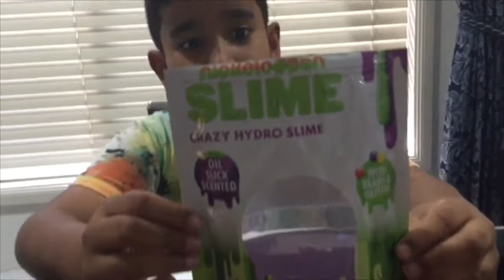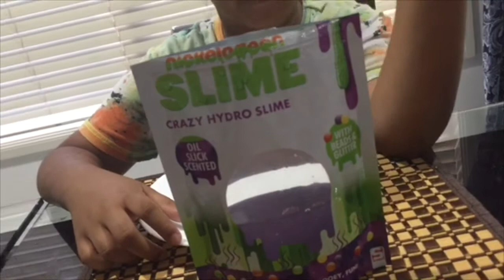SLIME ASMR WITH ANANTO!!! | Ritinto Uddin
It’s ooey, it’s gooey, it’s satisfying, IT’S SLIME!!!